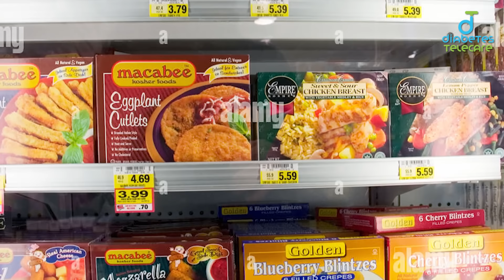Foods to avoid by Diabetics - The Glucose Expert - Dr Sania Bashir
Hidden sugars can lurk in the most unexpected places! Here are 15 common daily food items that might surprise you with their sugar content:

Savory:

Canned vegetables and beans: While some varieties are unsweetened, many canned tomatoes, baked beans, corn, and even beets have added sugar for taste and shelf life. Check the label and opt for low-sugar or "no added sugar" versions.
Salad dressings: Even seemingly healthy varieties like vinaigrette can pack a sugary punch. Choose light or homemade dressings with simple ingredients.
Ketchup and BBQ sauces: These condiments are notorious for sugar content. Look for low-sugar alternatives or experiment with homemade versions.
Deli meats and sausages: Processed meats often contain hidden sugars for flavoring and preservation. Read labels carefully and choose minimally processed options.
Flavored nuts and seeds: While a healthy snack, flavored nuts and seeds often have added sugar coatings. Opt for plain varieties and add your own spices or herbs.
Sweet and seemingly healthy:

Yogurt: Especially flavored and low-fat varieties, yogurts can be sugar bombs. Look for plain Greek yogurt with no added sugars or sweeten it yourself with fruit or honey.
Granola bars and breakfast cereals: Marketed as healthy, many of these are packed with added sugars and refined grains. Look for high-fiber, low-sugar options with whole grains and minimal added ingredients.
Protein bars and energy bars: While providing a protein boost, these bars often have high sugar content to make them palatable. Choose with caution and check the label for added sugars.
Smoothies and fruit juices: Although made with fruit, smoothies and juices can be sugar traps due to concentrated fruit sugars. Limit intake and consider blending whole fruits with unsweetened alternatives like almond milk.
Dried fruit: While a good source of nutrients, dried fruit is naturally high in sugar and concentrated calories. Enjoy in moderation and stick to small portions.
Condiments and drinks:

Coffee creamers and flavored coffee drinks: Skip the sugary pre-made coffee additions and stick to black coffee or homemade creamers with natural sweeteners.
Salad dressings and marinades: Read labels carefully for hidden sugars in pre-made dressings and marinades. Opt for simple vinaigrettes or make your own using herbs and spices.
Flavored sparkling water and sports drinks: These fizzy beverages often have surprising amounts of added sugar. Stick to plain sparkling water or unsweetened natural beverages.
Condiments: Even seemingly savoury products like ketchup, BBQ sauce, and tomato sauce can be loaded with sugar. Choose low-sugar alternatives or homemade versions.
Flavoured yogurt and cottage cheese: Similar to plain yoghurt, flavoured varieties often have high sugar content. Enjoy plain versions and add your own fruit or spices for sweetness

**Stay Healthy, Stay Informed!**